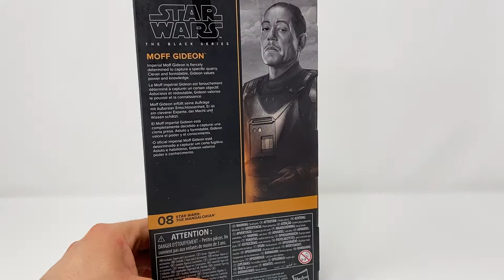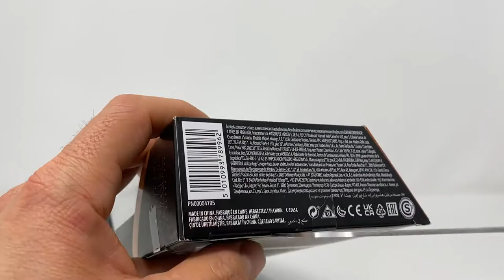Moff Gideon Unboxing and Review! Star Wars: The Black Series *Hasbro* 2021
My channel and all the content are for an adult audience 18+

Thank you my friends, I've hit the 1000 Subscribers milestone on YouTube! I couldn't have got this far without you guys, so again from the bottom of my heart, thank you!

Moff Gideon is the big baddy from Season 1 and 2 of the Hit show The Mandalorian. This figure comes very highly anticipated by me.

Will it live up to the expectations I've put upon it? Watch my full in depth review and find out!